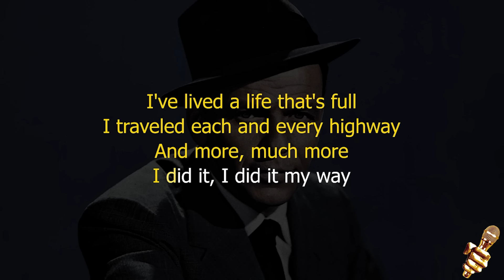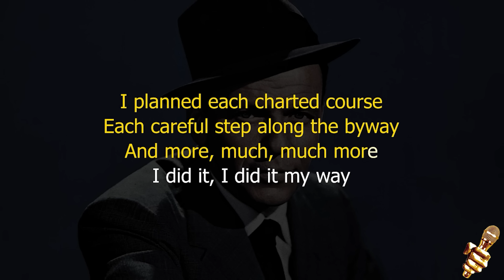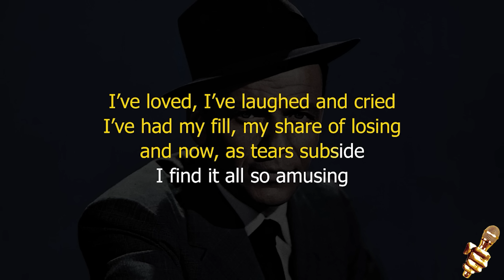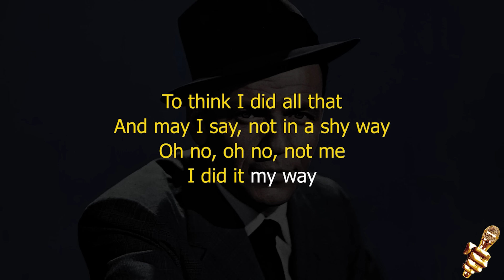Frank Sinatra - My Way (Karaoke Version)